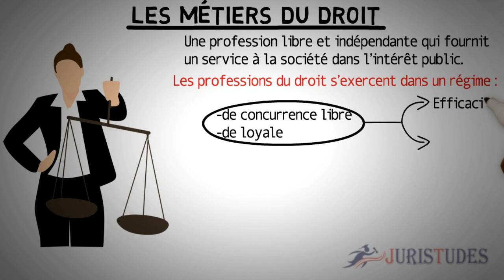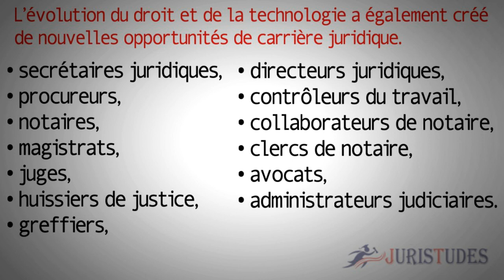Les métiers du droit et de la justice